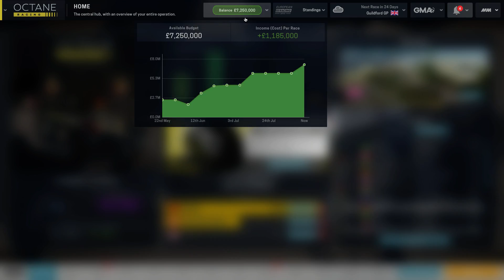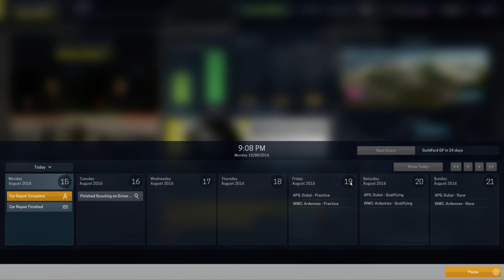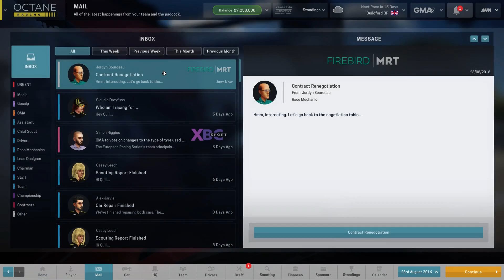Let's Play: Motorsport Manager - Part 6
This 10-part Let's Play will cover a full season of the European Racing Series.
"Motorsport Manager is a highly detailed, best-in-class management game for fans of motorsport."

Snail Mail:
P3A 4S8